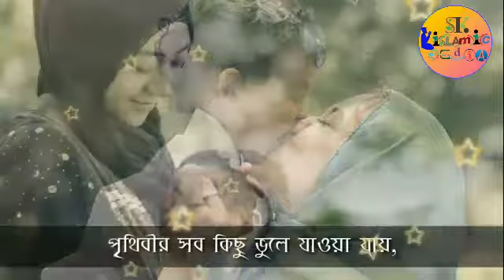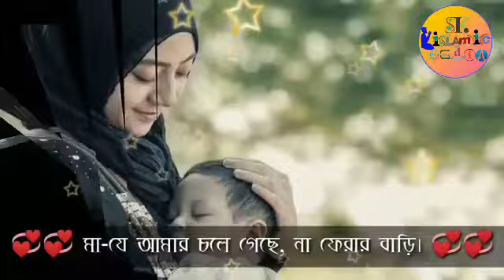মায়ের_নতুন_গজল_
_2020___Ma_Tomake_Bhula_Jay_Na_Lyric_Video___Hassan_Arib____S